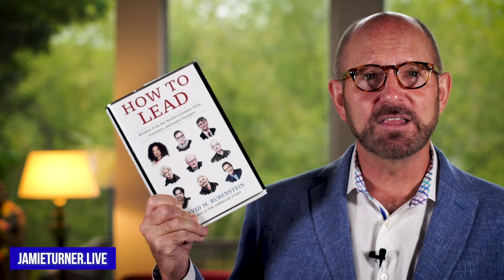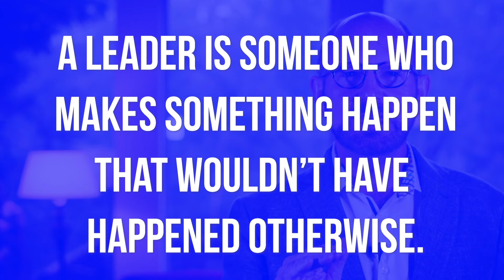Leadership Definition (the Best Ever)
To learn more about the leadership workshops and keynotes Jamie conducts at events and corporations around the globe,

0:00 Introduction
0:20 The study of leadership
0:50 How to Lead by David Rubenstein
1:06 The definition

Download Jamie’s free leadership e-book titled The Unspoken Rules of Leadership by clicking

The 53 page e-book provides you the tools, tips, and techniques you need to become everything you aspire to be.

Here are just some of the things you’ll learn when you download this breezy, action-oriented, e-book:

1) Communication: How to communicate more effectively with your teammates (and even your family members)

2) Inspiration: How to inspire your team members to perform more effectively

3) Self-Leadership: How to lead others, and lead yourself, more effectively

4) Performance: How to manage yourself for peak performance

5) Leadership Styles: How to understand and adapt your leadership style

6) Productivity: How to get more done at work

7) Stress Reduction: How to reduce stress and improve focus

8) Time Management: How to manage your time more efficiently

9) People Skills: How to manage difficult people

10) Mentoring: How to mentor others